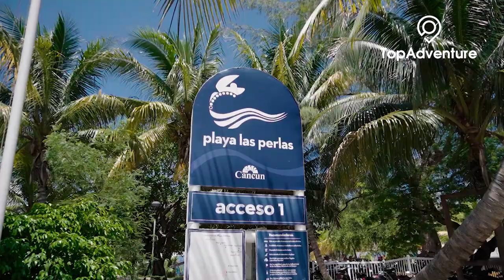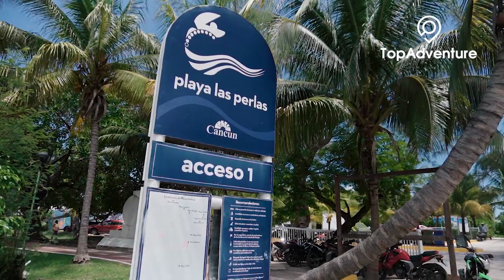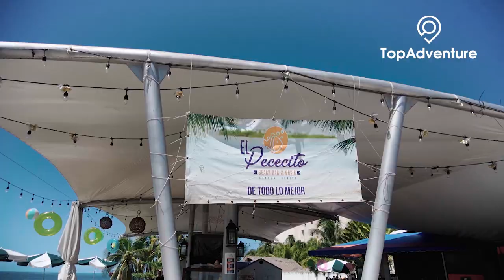Playas públicas de Cancún: cuáles son y cómo llegar primera parte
En este Top Adventure te llevamos a conocer cuatro de las playas públicas de Cancún.

En este recorrido visitamos:
Playa Las Perlas
Playa Tortuga
Playa Langosta
Playa Chac Mool

Las cuatro están ubicadas en la Zona Hotelera de Cancún, algunas con estacionamiento y todos los servicios para que pases un día de playa con toda tu familia o amigos.

Conoce su ubicación y cómo puedes llegar a ellas desde el centro de la ciudad.

  cancun